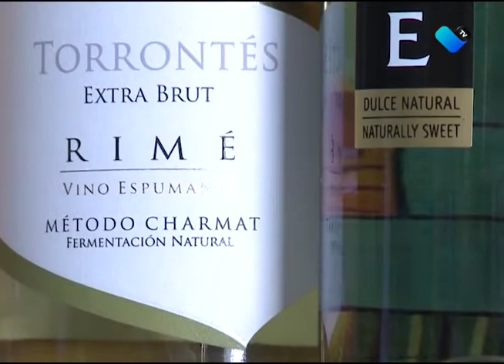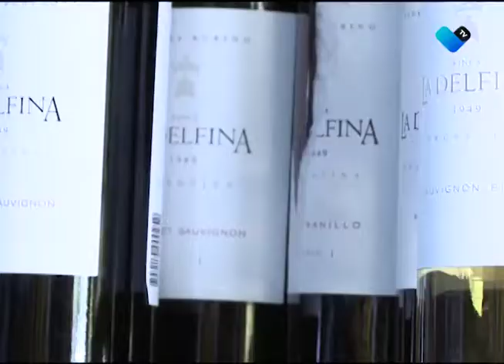SE CONSUME ALCOHOL EN MENORES DE EDAD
El consumo per cápita de alcohol en Aguascalientes es de 8 litros por persona al año, mientras que a nivel nacional es de 4.5 litros.